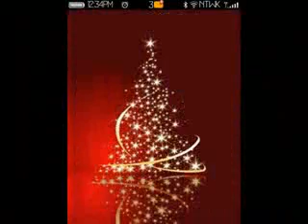christmas tree light up gallery